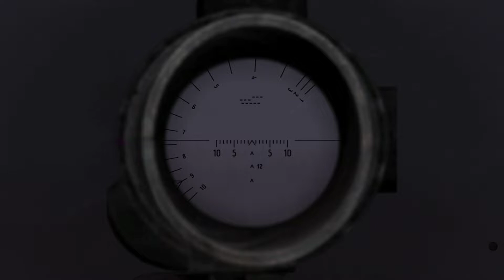Stalker Anomaly - Being a sneaky merc sniper.... with collateral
just me playing one of my favorite games ever